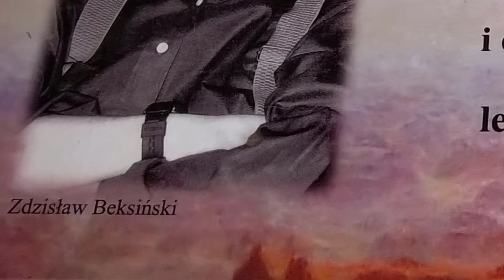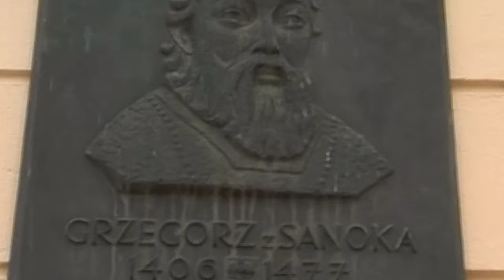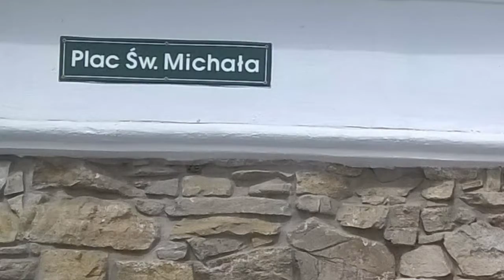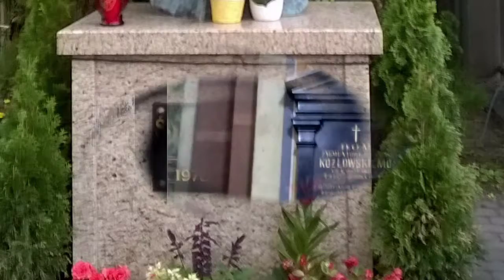miasto Sanok 2015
Zapraszam na spacer po Sanoku.Sanok to malownicze miasto położone w Dolinie Sanu, na terenie Kotliny Sanockiej, gdzie znajdują się Góry Słonne. To prawdziwa perła dla turystów, którzy cenią sobie spokój, chcą podziwiać piękne krajobrazy, poznać trochę historii i sztuki, a także odwiedzić pobliskie Bieszczady.